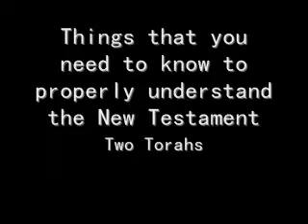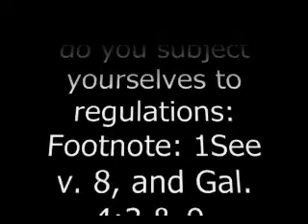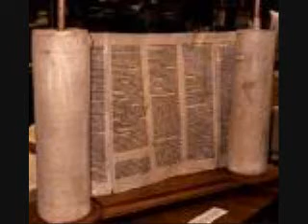Galatians - the most misunderstood book in the New Testament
The book of Galatians has led many millions to believe that the Law of Moses is a curse and done away with because Jesus fulfilled the law. This is far from the truth and the misunderstanding comes from poor or no teaching of the concept found in this Book /MP3 called Galatians a First Century commentary by m7000.com